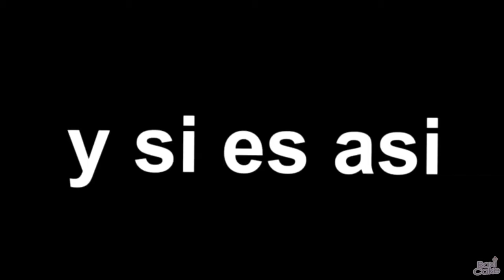DIA 1 JUGANDO LOS JUEGOS QUE AMA ROXICAKE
DIA NUMERO 1 JUGANDO LO QUE ME DICE ROXICAKE 😳